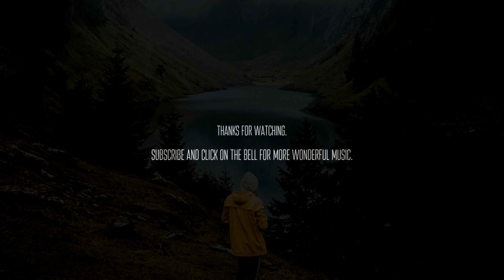Thomas Lemmer - Silent Tears [relaxing piano ambient]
🙏 "Silent Tears" is a piano-based instrumental calm ballad supported by a beautiful string arrangement and a soft synth bass. The song moves to tears and is suitable for ambient and neo-classical playlists or for focusing and dreaming.